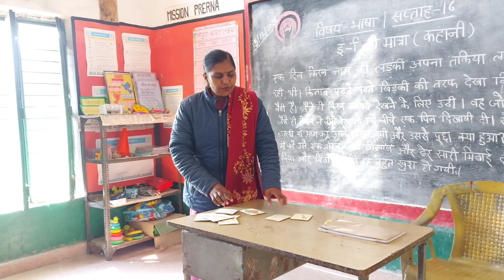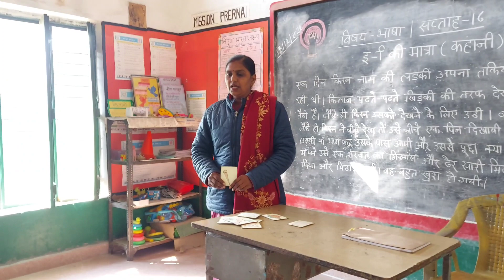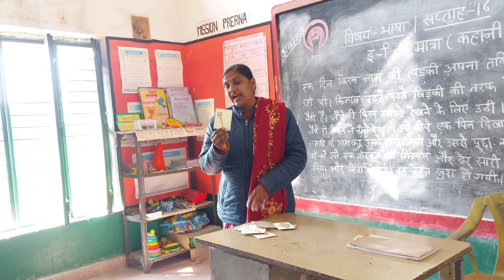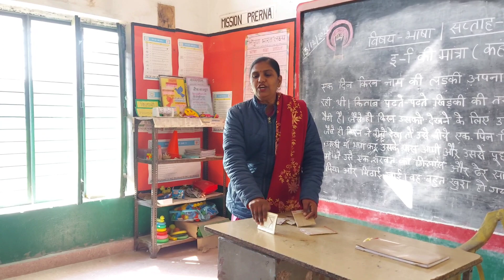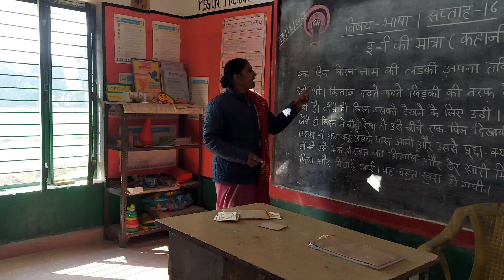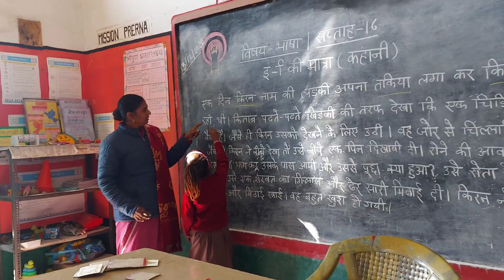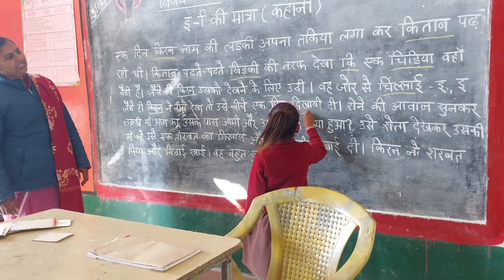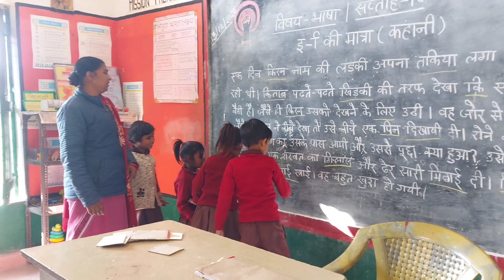" इ " की मात्रा की कहानी || सप्ताह -16